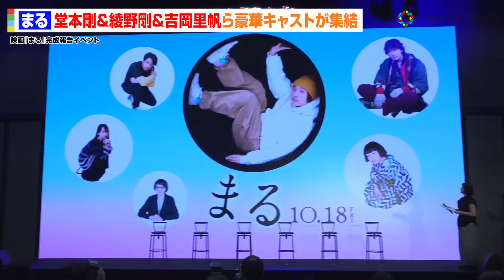【ノーカット】堂本剛が27年ぶり映画主演！綾野剛＆吉岡里帆ら豪華キャスト陣とおっとりトーク炸裂でタイムオーバーに！？ 映画『まる』完成報告イベント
KinKi Kidsの堂本剛が9月18日、自身が主演を務める映画『まる』（10月18日公開）の報告完成イベントに、綾野剛、小林聡美、吉岡里帆、森崎ウィン、荻上直子監督とともに出席した。

【関連動画】
◆ももクロ百田夏菜子、KinKi Kids堂本剛と結婚発表後初公の場で幸せオーラ全開！？